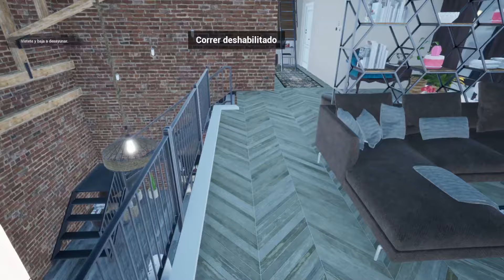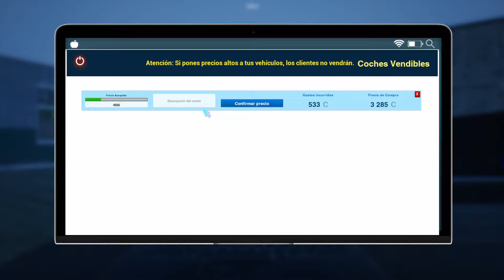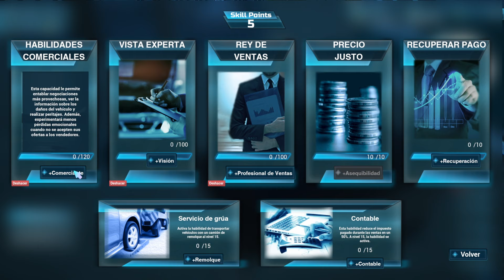VENDO COCHES PARA CONSEGUIR MI VENGANZA :v - AUTO SALE LIFE | Gameplay Español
Construye un imperio automovilístico. Compra, vende y personaliza coches para crear tus propias marcas y salas de exposición. Conviértete en un astuto empresario en este envolvente juego de comercio y personalización de coches.
- steam : Auto Sale Life

Música Inicio y Final ► Mac Chubby, de CHUBBY MOSH

●Puedes unirte a mi Discord para saber cuando subo videos o cuando hago directos: ▹